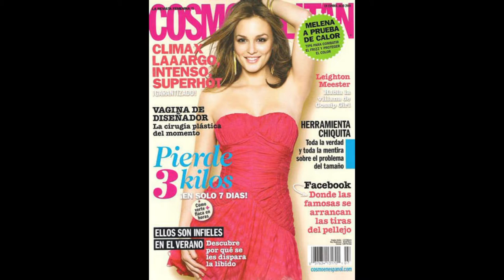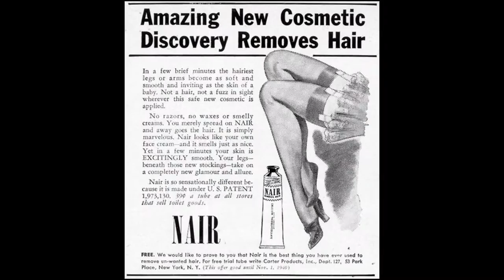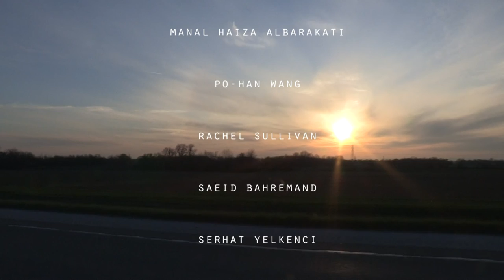Body Hair: The Last Taboo rough cut v.1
SIUE MC 454 Documentary Media Production